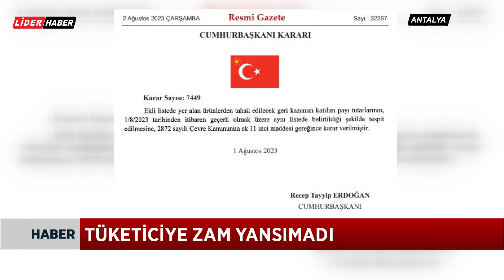Tüketiciye zam yansımadı